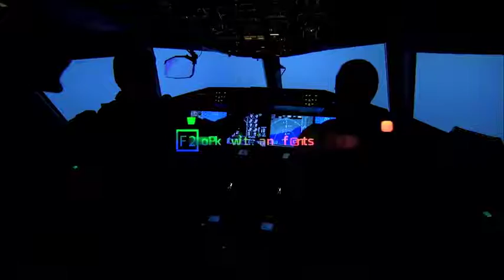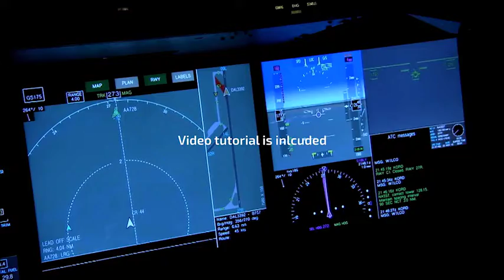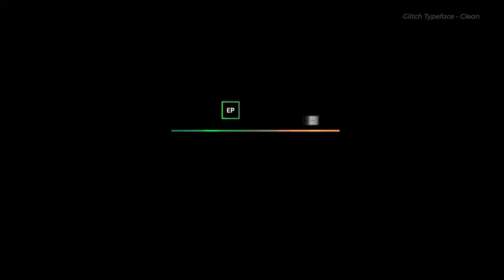Glitch Titles and Transitions | After Effects template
Last Update: 15 February 18
Created: 31 January 17
After Effects Version: CC 2018, CC 2017, CC 2016, CC 2015, CC 2014, CC, CS6, CS5.5
Files Included: After Effects Project Files
Resolution: 3840x2160
File Size: 112MB
Category: (titles)

Description: What is included in the project The project includes three items for different use. No needs any plugins or scripts, One click and your video has cool glitch effects, also Glitch motion titles for trailers, teasers, promos or any type of videos. All projects files requires After EffectsCS5.5and higher Glitch Transitions Pack Glitch Title Animations with Glitch Distortions Glitch Typeface - Clean Version Sound FX for individual scenes. Glitch Transitions:  Project Features No plugins required Works withAdobe Premiere Provia After Effects,using Adobe Dynamic Link. Easy customization. Change colors, fonts size, tracking and more. Use any fonts! Full HD and resizable...